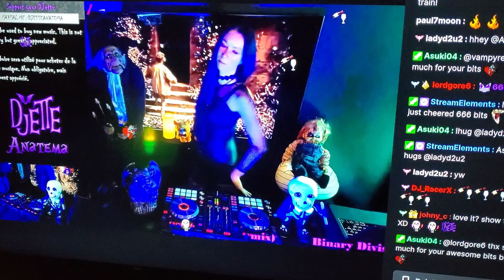Ma deuxième donation twitch à DJetteAnatema (24-03-2023)